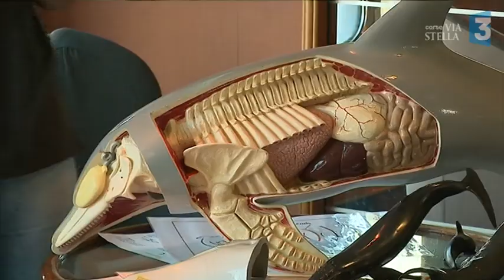Mer en fête : La Méditerranée dévastée par la pollution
Sensibiliser les plus jeunes au milieu marin, c'est l'objectif de Mer en fête organisée par l'association U Marinu. 500 élèves du grand Ajaccio ont participé lundi à une dizaine d'ateliers à bord du navire Jean Nicoli.